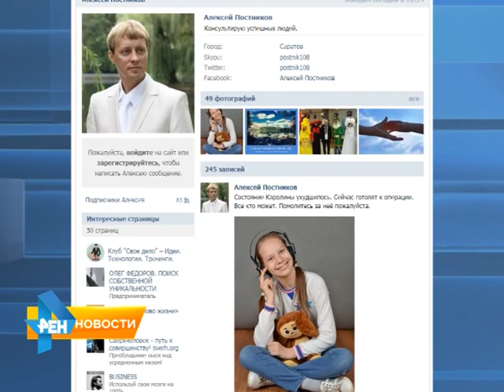Состояние девочки, на которую упал тополь, ухудшилось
Напомним, трагедия произошла 29 марта. На улице Шелковичная от сильного порыва ветра сломался 35-летний тополь. В этот момент Каролина вместе с подругой шла по тротуару. Последняя сумела отбежать в сторону. А Каролину придавило. Подробнее смотрите в нашем материале от 31 марта 2015 года.